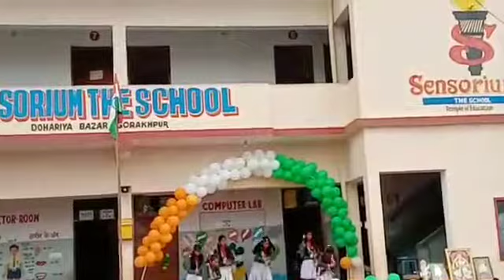26 January sensorium the school